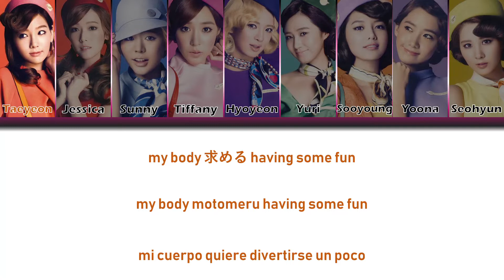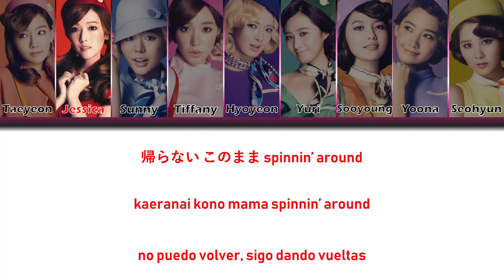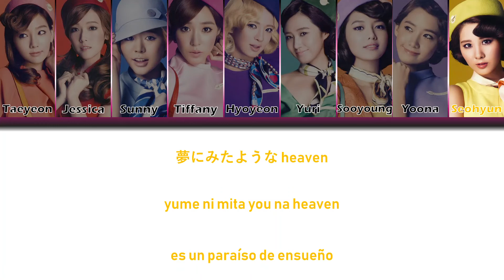SNSD (少女時代) - REFLECTION (Color Coded Lyrics / Spanish Sub)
GIRLS' GENERATION / REFLECTION / SUB ESPAÑOL